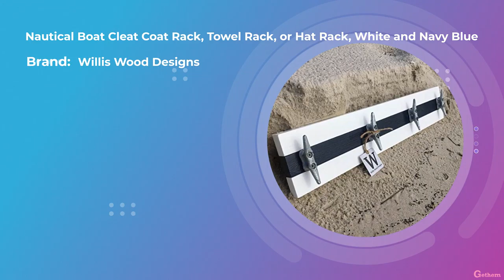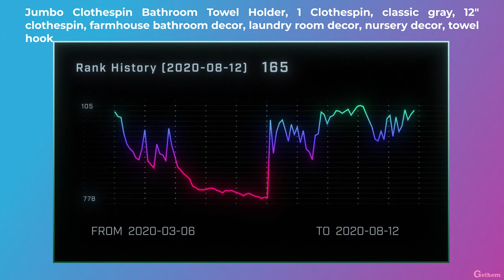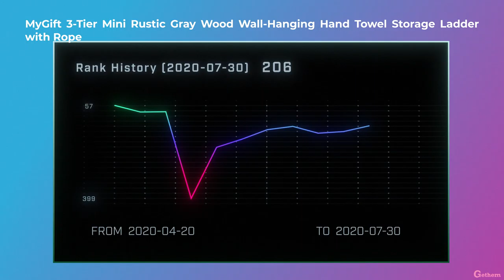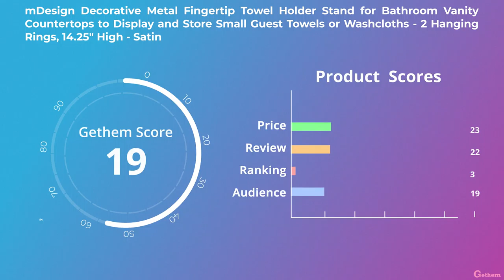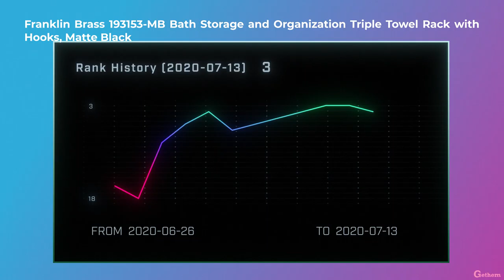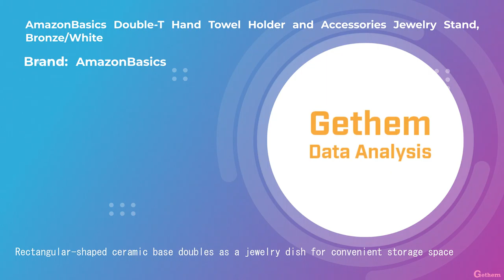Top 10 Bathroom Towel Holders 2020 by August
Please check reviews and details about the Top 10 Best Bathroom Towel Holders 2020 Nautical Boat Cleat Coat Rack, Towel Rack, or Hat Rack, White and Navy Blue Jumbo Clothespin Bathroom Towel Holder, 1 Clothespin, classic gray, 12 clothespin, farmhouse bathroom decor, laundry room decor, nursery decor, towel hook Jumbo Clothespin Bathroom Towel Holder, 1 Clothespin, Jacobean, 12 clothespin, farmhouse bathroom decor, laundry room decor, nursery decor, towel hook MyGift 3-Tier Mini Rustic Gray Wood Wall-Hanging Hand Towel Storage Ladder with Rope Jumbo Clothespin Bathroom Towel Holder, 1 Clothespin, Ebony, 12 clothespin, farmhouse bathroom decor, laundry room decor, nursery decor, towel hook mDesign Decorative Metal Fingertip Towel Holder Stand for Bathroom Vanity Countertops to Display and Store Small Guest Towels or Washcloths - 2 Hanging Rings, 14.25 High - Satin Towel Racks 5 Hooks Black Sandblasted Robe Hooks Wall Mount Towel Holder Black Metal Towel Racks Rustproof and Waterproof for Kitchen Storage Organizer Rack, Bathroom Towels, Robes, Clothing Franklin Brass 193153-MB Bath Storage and Organization Triple Towel Rack with Hooks, Matte Black mDesign Modern Decorative Six Level Bathroom Towel Rack Holder & Organizer, Wall Mount - for Storage of Washcloths, Hand Towels - White AmazonBasics Double-T Hand Towel Holder and Accessories Jewelry Stand, Bronze/White